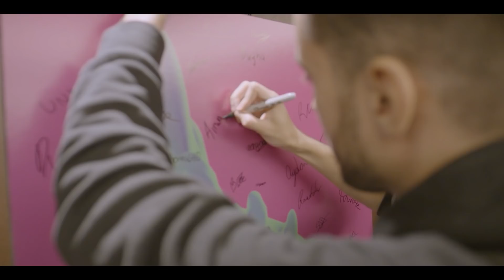Documentaire - Solary à la Coupe du Monde de Fortnite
Documentaire retraçant la participation de l'équipe Solary à la Coupe du Monde de Fortnite 2019

Remerciement à "L'équipe Esport".